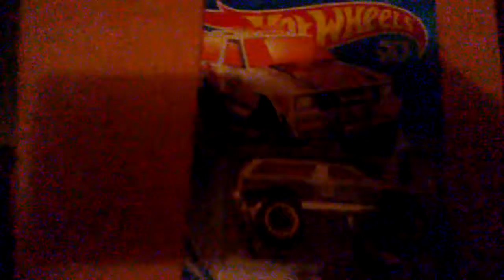My collection of hot whells that are not open from christmas